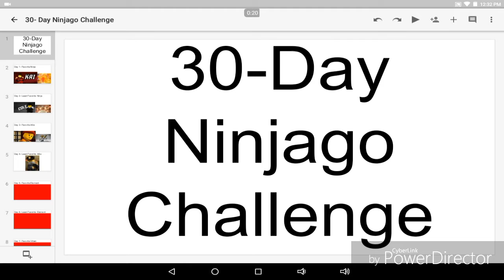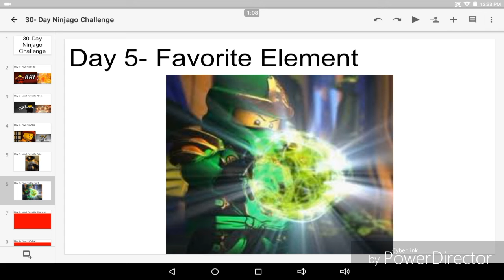30-Day Ninjago Challenge: Day 5: Favorite Element!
My Favorite Element is _______! Tell me what yours is in the comments below! Leave your Questions for the Q&A Session!